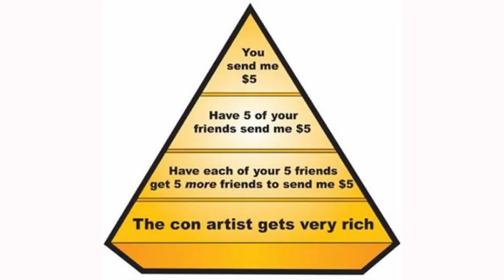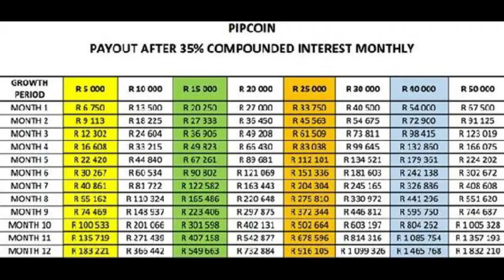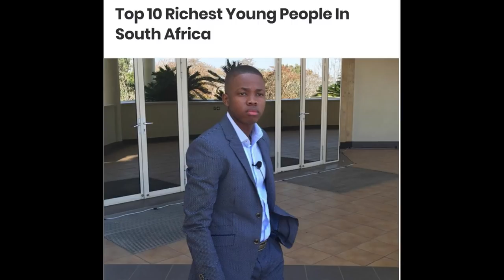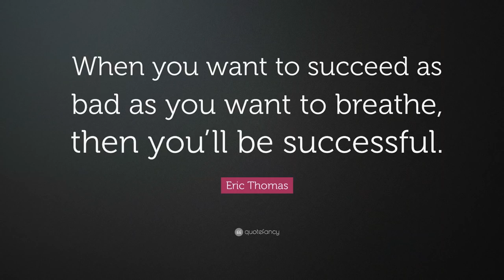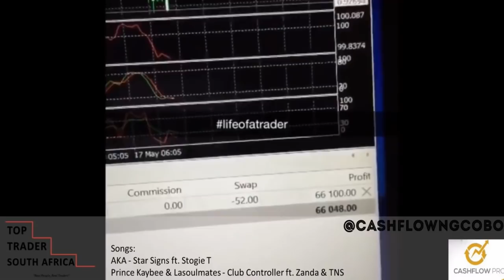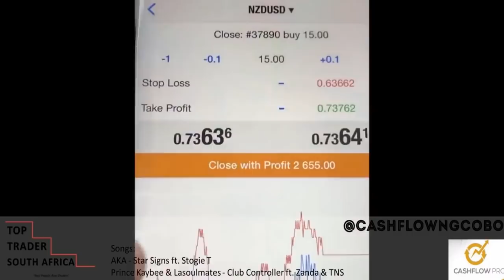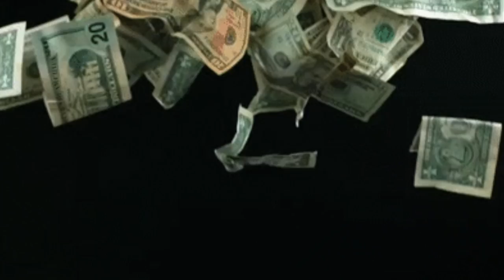South African Forex Trader Millionaires | Sandile Shezi, Cashflow Ngcobo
South African Forex Trader Millionaires
Open Me

Sandile Shezi, Cashflow Ngcobo and Ref Wayne are the biggest names in Forex trading South Africa.

This video I will go through the top Forex traders of South Africa and explain my opinion on them. Forex trading is not a scam but their are some people who try scam people or use unethical business practices.

Let me know your experiences with Forex trading lessons and let me know if you have made any money through their courses.

Thank you for your support. Stay shining, keep smiling, even on a rainy day. :)